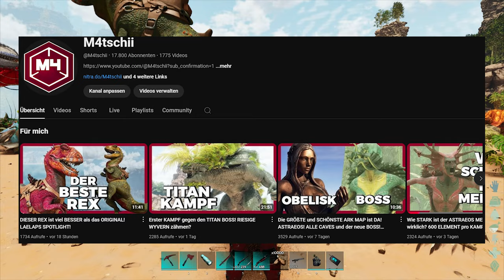Wie STARK ist LAELAPS WIRKLICH? der BESTE REX gegen den MEDUSA BOSS!